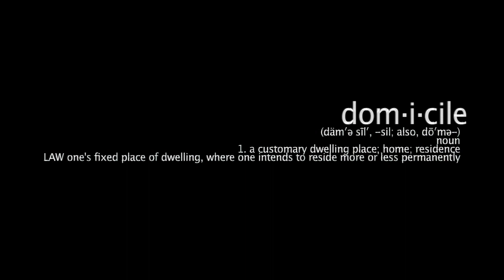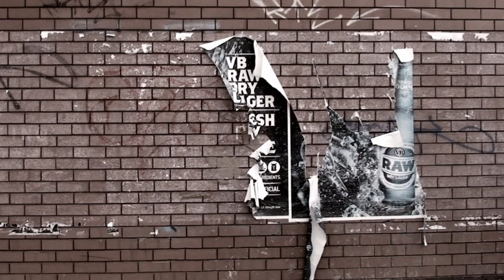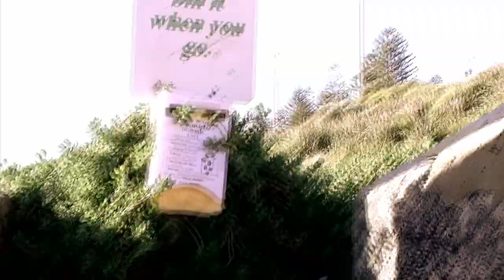Domicile - A Traveling Entity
A poetic documentary.

Take from this what you will, this is simply an artistic piece depicting Perth City.